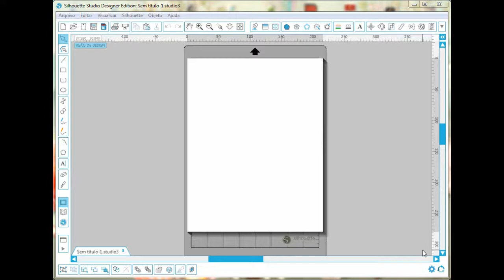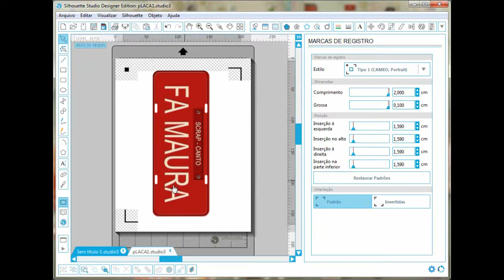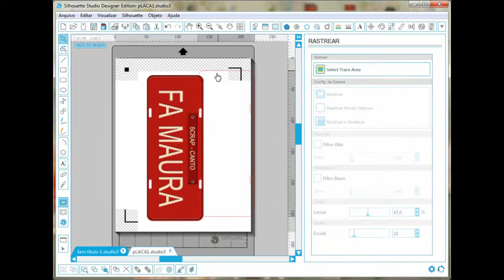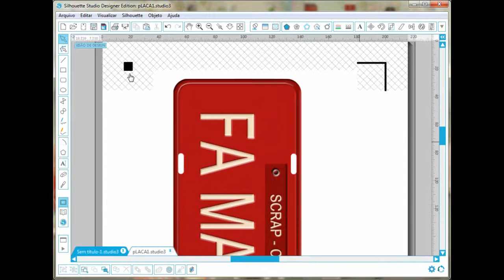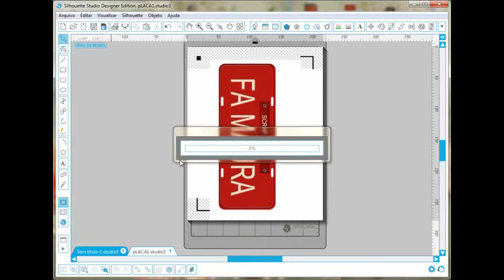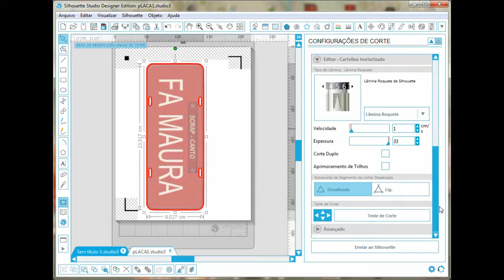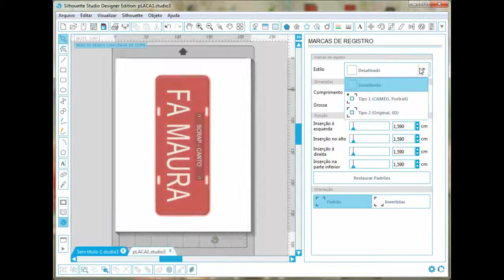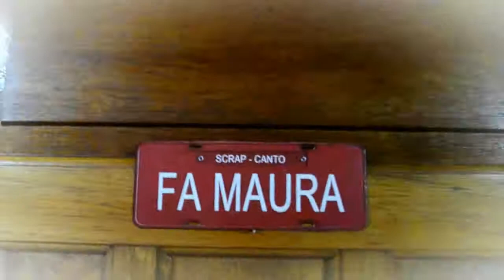Placa Personalizada - 2ªparte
Vídeo no qual explico como desenhar uma placa de carro, customizar da forma que desejar.

Espero que gostem, curtam e compartilhem.